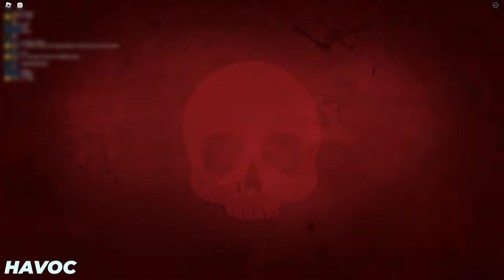HAVOC: a game better than blackout?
Havoc is a game currently under development and is not open yet
(title is my opinion)